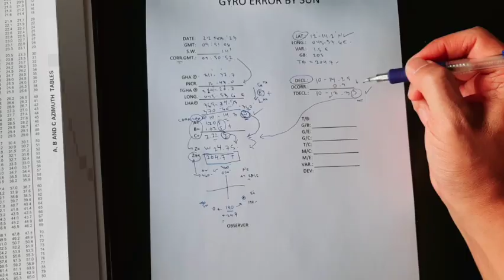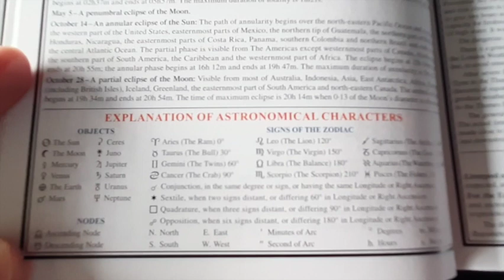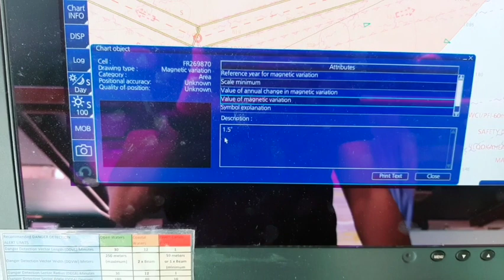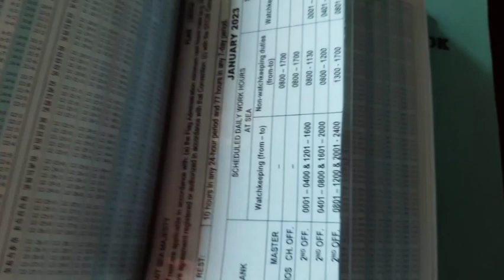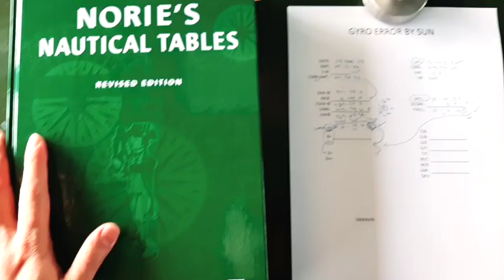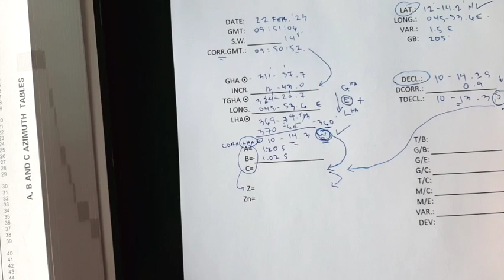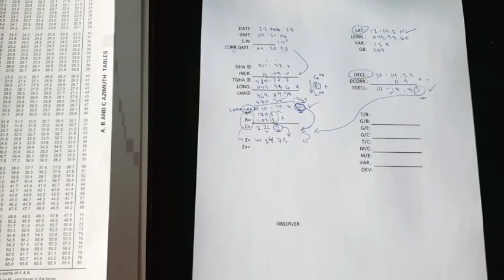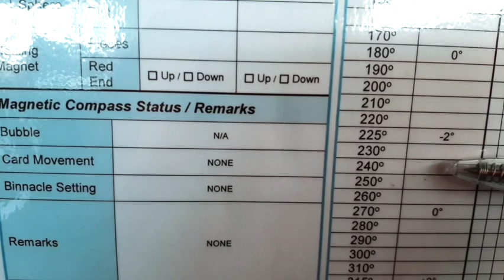COMPASS OBSERVATION BY SUN🧭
Compass Error by ABC method using Brown's Nautical Alamanac and Nories Table. It is one of our job as maritime officer to take a compass observation at least once in every watch.